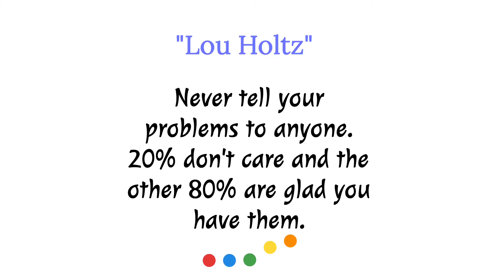Lou Holtz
short, Famous quote by Lou Holtz
never share your problems ...
youtube shorts